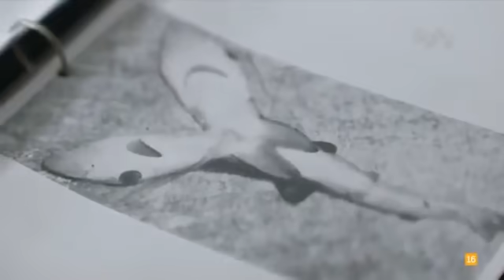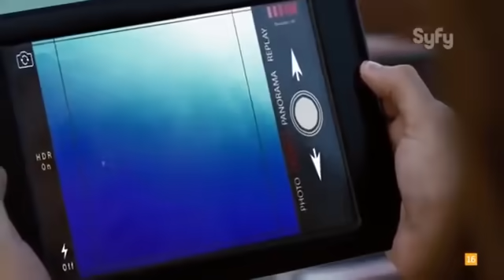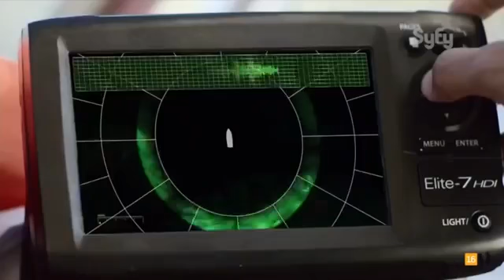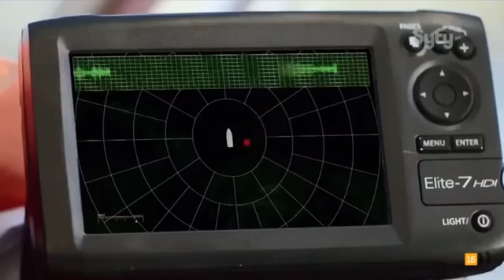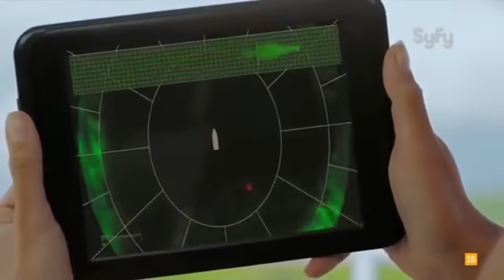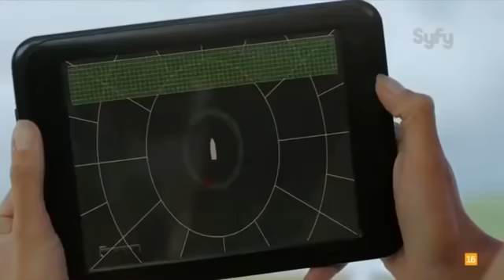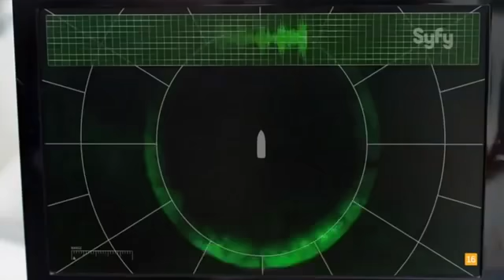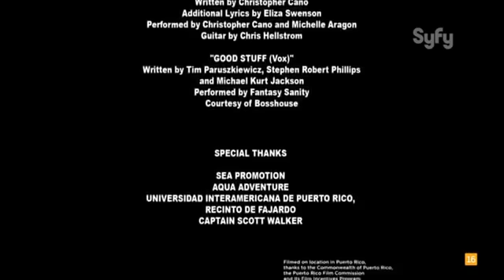Best Action Movie Attack of the 5 headed shark Full Movie 2020